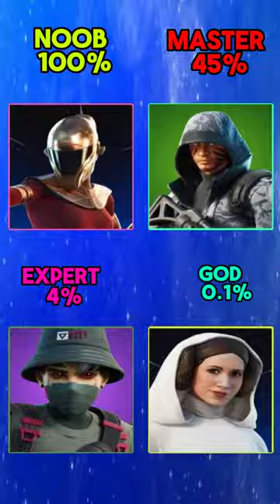What would you choose? Greenscreen.